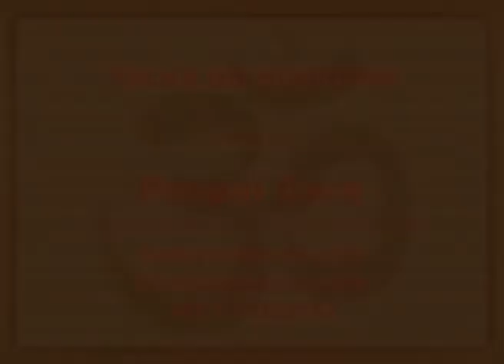JayLakhani Interfaith 2 | Hindu Academy | Jay Lakhani